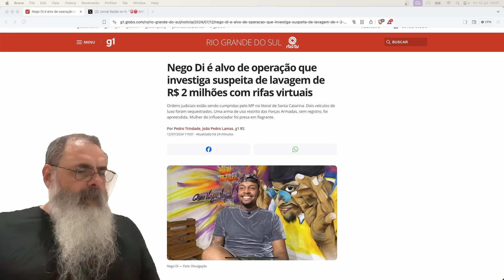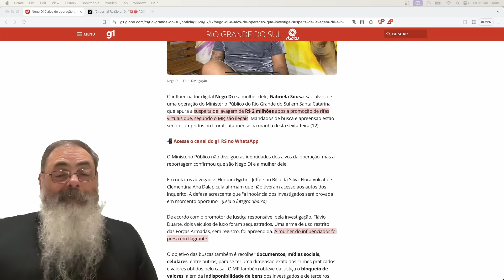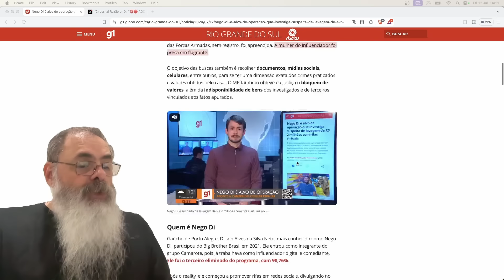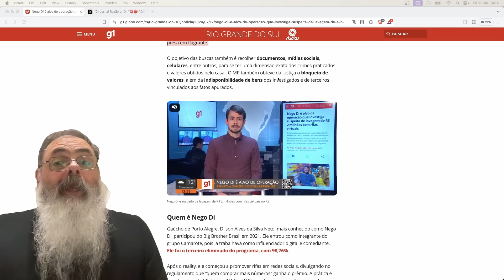O SISTEMA CHEGA para NEGO DI: PF faz OPERAÇÃO contra RIFA supostamente ILEGAL e prende ESPOSA